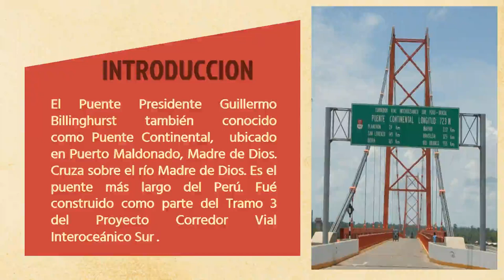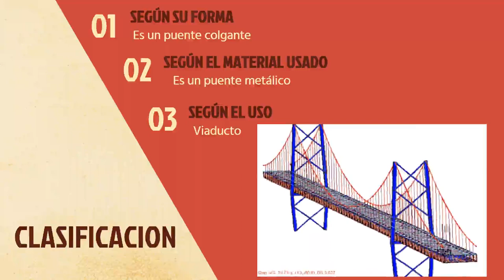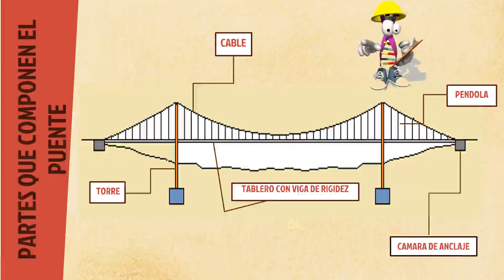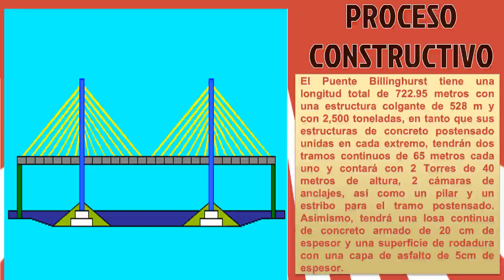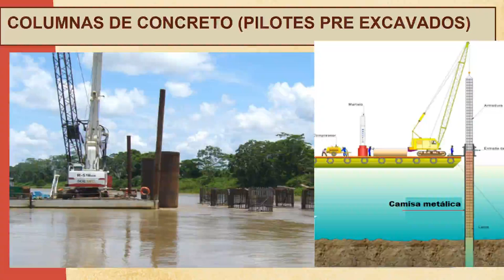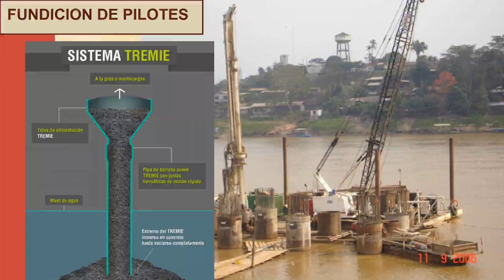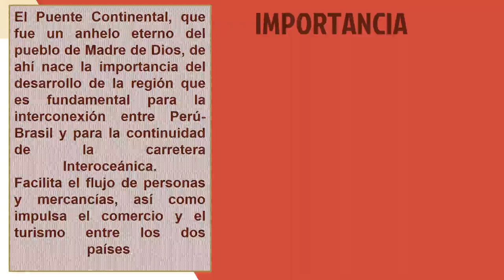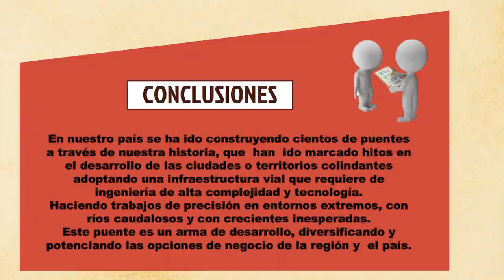PUENTE BILLINGHURST CONTINENTAL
PUENTES Y OBRAS DE ARTE